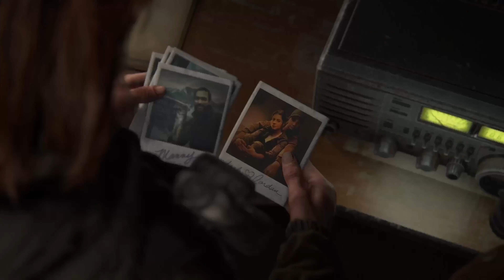The Last of Us | Part II | Channel 13